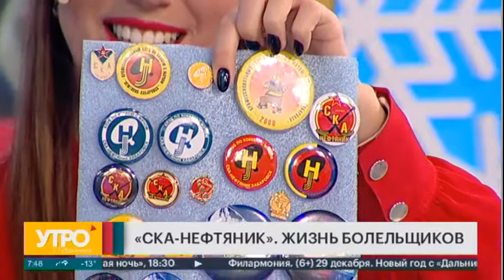"СКА-Нефтяник". Жизнь болельщиков. Утро с Губернией. 24/12/2020. GuberniaTV